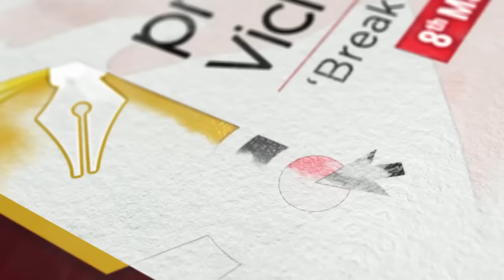Break the Bias | Ms. Bodour Al Qasimi, IPA President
Interview of Ms  Bodour Al Qasimi, Founder of PublisHer and IPA President at PVBB 2022